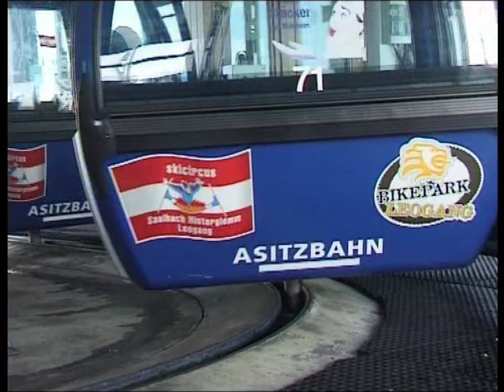PistenBully Leogang 2011 - 2012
Recap of the  2011/12 winter season at Leogang.